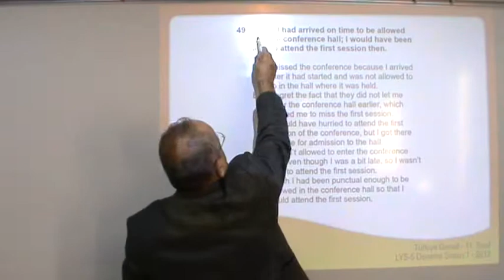TGS 2013 - LYS-5 11.Sınıf Deneme Sınavı Soru 49